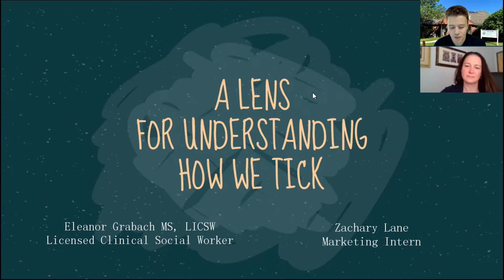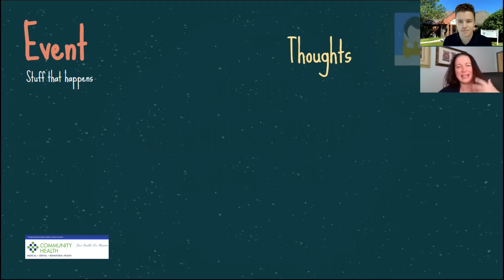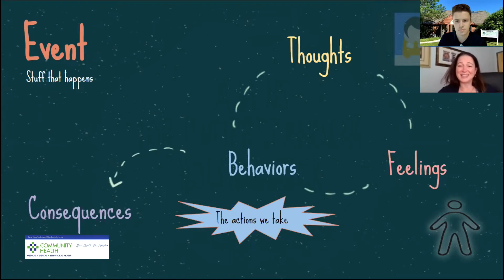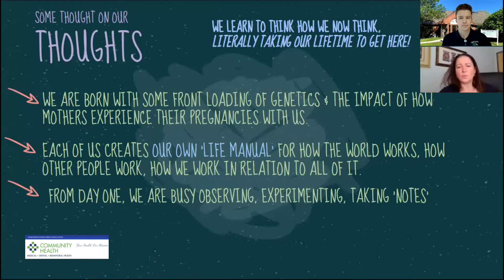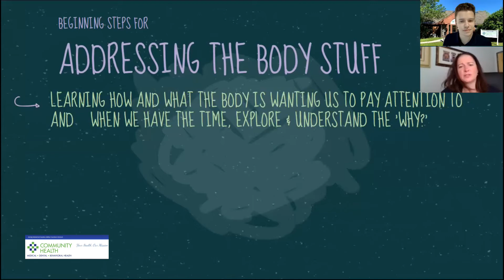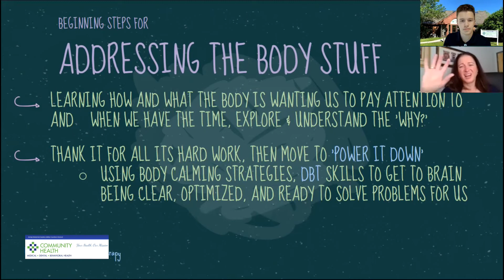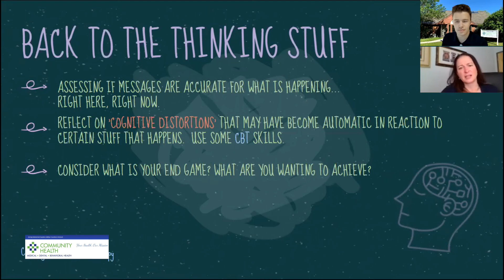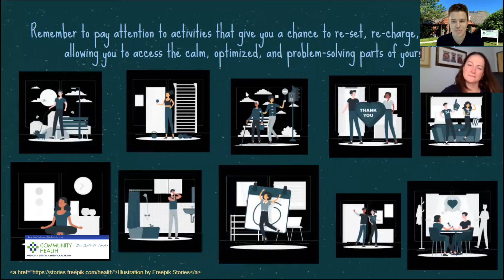CHCRR Video Blog episode 7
Join us for our Unity Through Community Video Blog as we talk with Eleanor Grabach, LICSW, from Community Health Rutland.
CREDITS: This presentation template was created by Slidesgo, including icons by Flaticon, and infographics & images by Freepik.